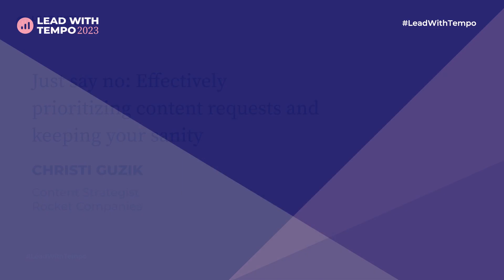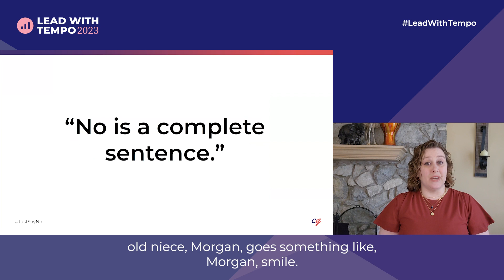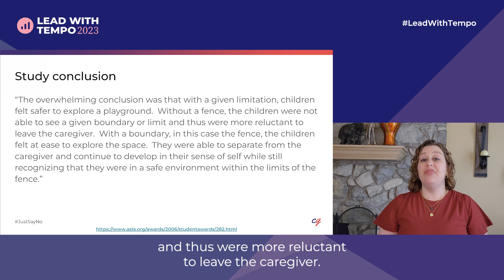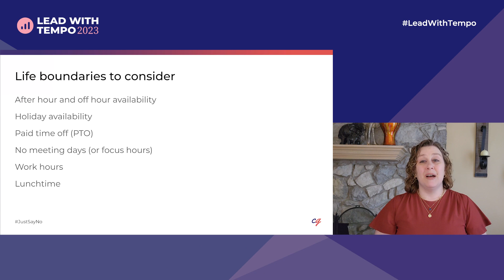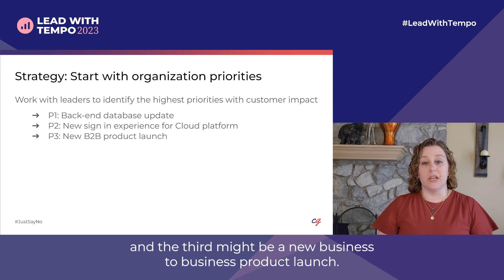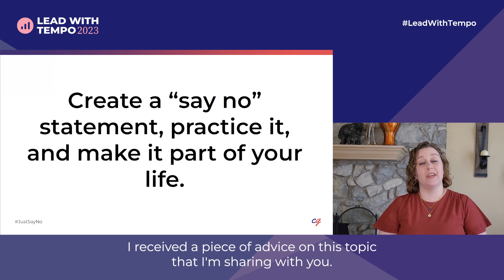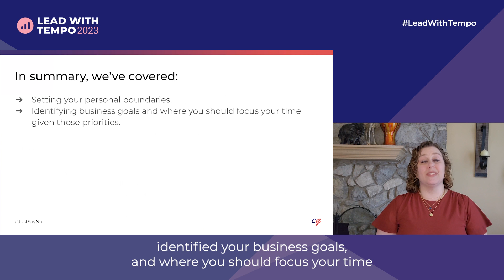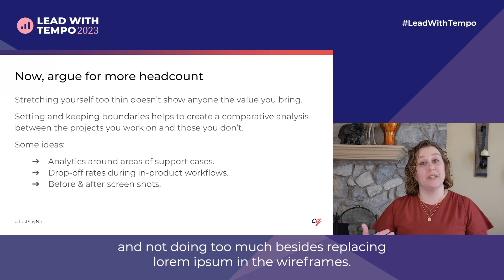Christi Guzik - Just say no: Effectively prioritizing content requests and keeping your sanity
In this talk from Lead with Tempo 2023, Christi discusses ways for you to prioritize, turn requests down without alienating your coworkers, and show your value (and hopefully grow your team!).

Christi Guzik works as a Staff UX Content Strategist at Rocket Companies. Prior to Rocket, held a Content Strategist position at DocuSign focusing on content quality initiatives and improving processes across Content Design and Technical Writing. Additionally, she worked at Boomi where she established the content design discipline and led initiatives such overhauling the online documentation, and spent eight years at IBM’s Silicon Valley Lab as a Technical Writer, focusing on DITA migrations and developing effective UX content to modernize a mainframe database.

She holds a bachelor’s degree in Technical Writing and Communication and a master’s degree in Professional Writing from Carnegie Mellon University.

In her spare time, Christi serves as a facilitator and volunteer manager for Delta Delta Delta fraternity and enjoys reading, baking, watching Broadway musicals on trips to New York City, and exploring the museums and historical sites in and around Philadelphia.